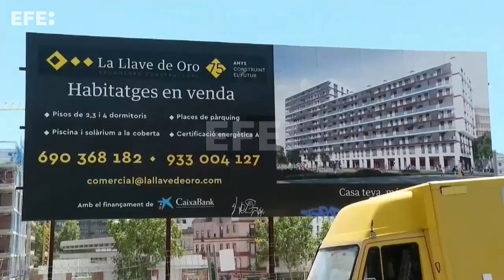El precio de la vivienda subió un 3,7 % en 2021 y suma ocho años de aumento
Madrid, 9 mar (EFE).- El precio medio de la vivienda en España cerró 2021 con un incremento del 3,7 % respecto a 2020, con lo que lleva ocho años seguidos subiendo.
Por tipo de vivienda, la de obra nueva se encareció un 4,6 % -su menor alza desde 2014-, mientras que la de segunda mano alcanzó el 3,6 %, lo que supone 2,2 puntos más que en 2020, según los datos publicados este miércoles por el Instituto Nacional de Estadística (INE).